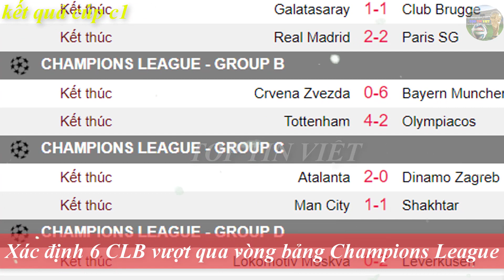💥Tin bóng đá 27/11|KQ C1 Mou đưa Tottenham ngược dòng ấn tượng, Real ngậm ngùi đi tiếp với ngôi nhì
Tin bóng đá 27/11|KQ C1 Mourinho ngược dòng ấn tượng với Gà Trống, Real ngậm ngùi đi tiếp với ngôi nhì
Tin bóng đá – bóng đá Manchester united- tin chuyển nhượng: M.U giấu nhẹm sự thật chấn thương của Pogba
Tin bóng đá ngoại hạng anh : Arsenal phải đền bù bao nhiêu nếu sa thải Emery
Tin bóng đá 26/11 –tin bóng đá cúp c1 châu âu- kết quả cúp c1: Ronaldo trở lại, Juventus phá vỡ mộng đi tiếp của Atletico
Tin bóng đá – kết quả bóng đá – kết quả cúp c1: Hàng thủ sai lầm, Real Madrid không thể 'đòi nợ' PSG
Thầy trò HLV Jose Mourinho ngược dòng thắng 4-2 ở Champions League
Xác định 6 CLB vượt qua vòng bảng Champions League
G+ mời bạn ghé thăm: